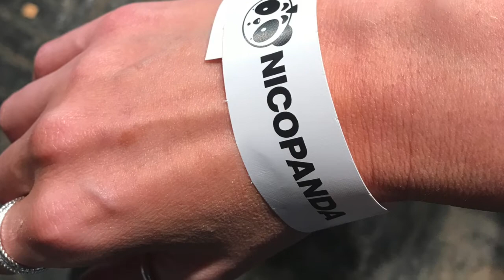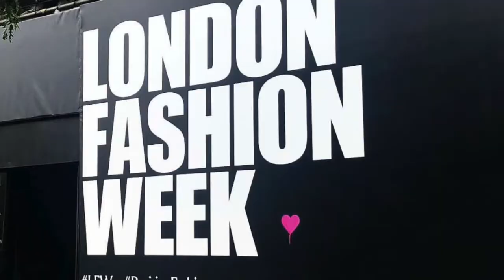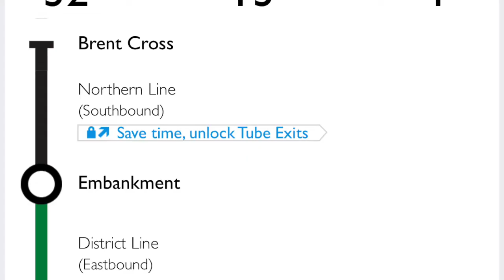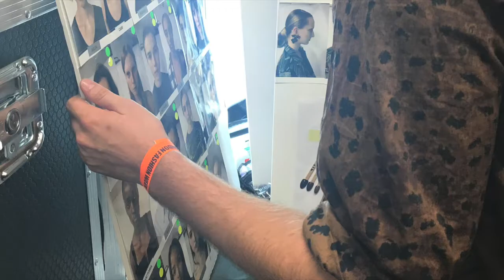7 shows in 5 days! LFW as a Session Nail Tech | REBECCA ORME NAIL PRO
My 5 days at London Fashion Week for Spring Summer 2019. I was working for 2 different agencies and 3 lead Tech's from Friday to Tuesday and numerous other amazing session nail tech's for each of the shows and presentations. Follow me around London and get a backstage view of London Fashion Week.

Friday Shows:
Nicopanda with Imarni and Saint Luke's
Marta Jakobowski with Imarni and Saint Luke's
Xaio Li with Imarni and Saint Luke's
Ashley Williams with Saffron Goddard and Saint Luke's

Saturday: Alice Archer with Robbie Tomkins and Premier Hair and Makeup

Sunday: Supriya Lele with Imani and Saint Luke's

Monday: Prepping Nails with Robbie Tomkins

Tuesday: Richard Quinn - with me as 1st assistant to Robbie Tomkins and Premier Hair and Makeup